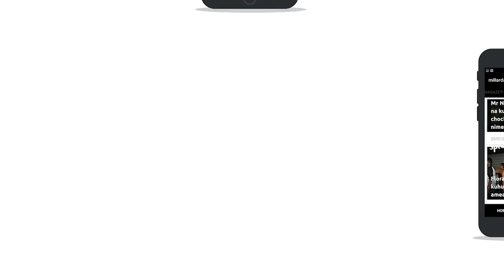FULL VIDEO: Miss Universe Tanzania 2017